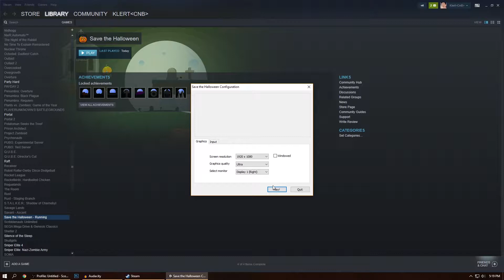Save The Halloween - Sticky - No Strategy Guide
Do YOU accept the challenge? Play and record your own run of Save The Halloween, and Corey will try to beat it! Post your link in the comments below.

Join our server on Discord to chat with us, request games, and more!